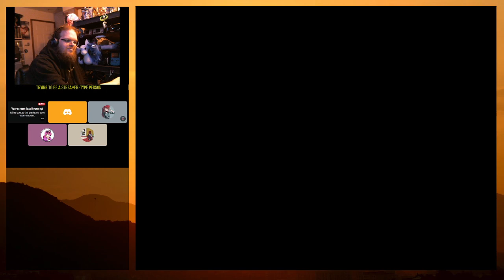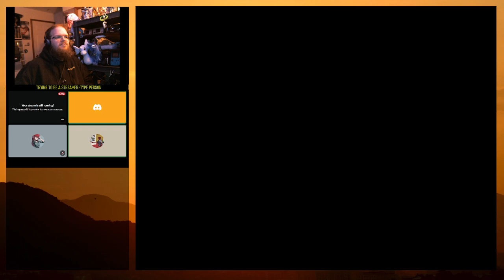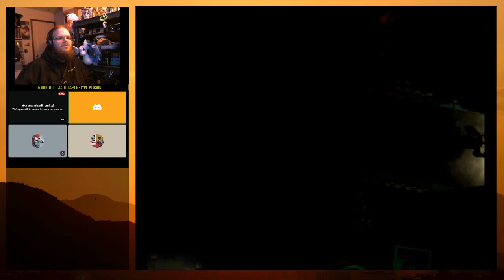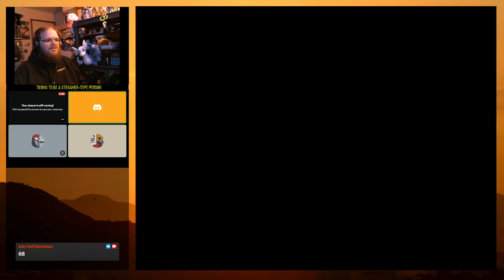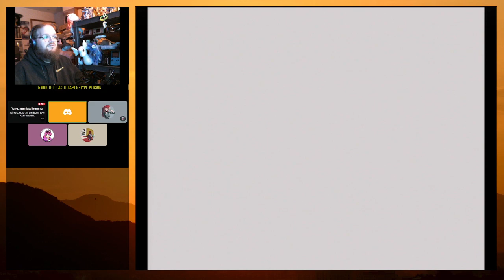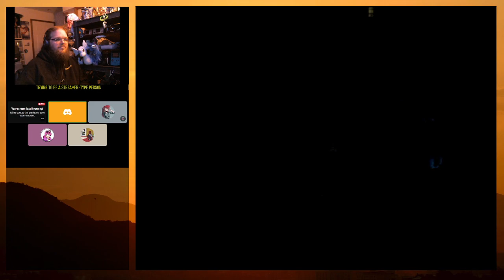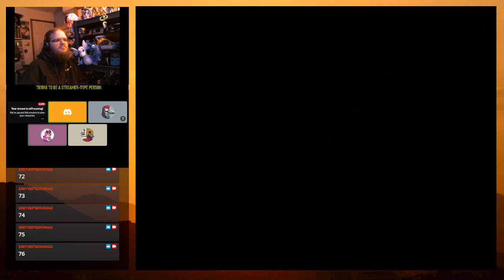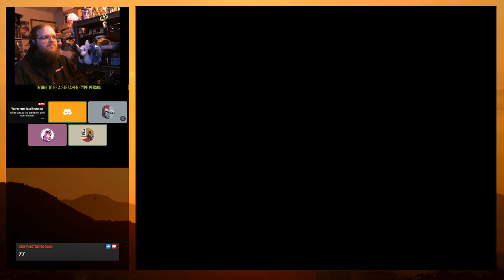Parasite Eve Stream (TTBASTP 11.12.22)